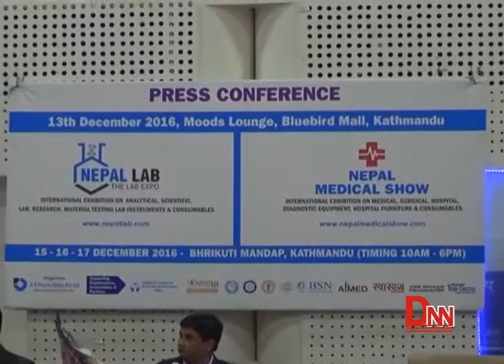चिकित्सा विज्ञान तथा प्रयोगशाला प्रर्दशनी हुने